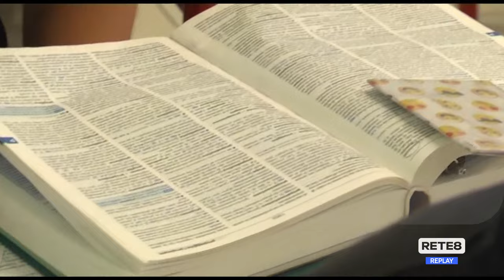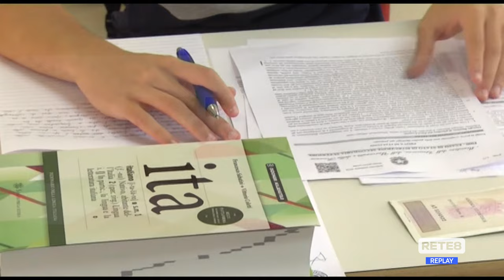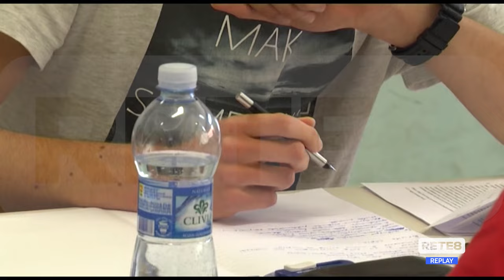Esami di Maturità - Fimiani: "Tracce stimolanti"